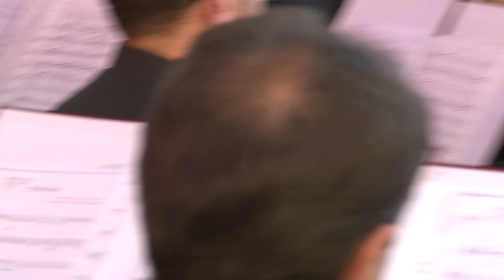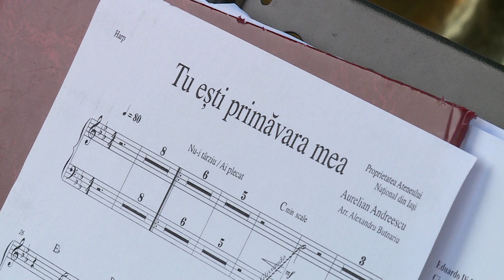Trei tenori ieșeni - Concert la Chișinău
Concertul de la Chișinău al celor 3 tenori ieșeni, alături de Orchestra Simfonică Națională a Companiei „Teleradio-Moldova”, dirijată de Andrei Zapșa.
0:00:37 Mama, Cătălin Crișan;
0:05:23 Măicuță, îți mulțumesc, Dan Spătaru;
0:09:13 Iubesc femeia, Cristian Vasile;
0:13:21 Copacul, Aurelian Andreescu;
0:18:04 Parlami d'amore, Mariu, Mario Lanza;
0:21:41 Te Quiero Dijiste, Javier Solís;
0:26:26 Manhã de Carnaval, Luiz Bonfá;
0:29:38 Mattinata, Ruggero Leoncavallo;
0:32:05 Non ti scordar di me, Ernesto De Curtis;
0:35:50 Meditație, Gheorghe Mustea;
0:41:56 Amapola, José María Lacalle García;
0:44:45 Funiculi Funicula, Luigi Denza;
0:50:30 To All the Girls I've Loved Before, Julio Iglesias;
0:55:32 Torna a Surriento, Ernesto de Curtis;
1:03:02 Nessun dorma, Giacomo Puccini;
1:08:30 O sole mio, Eduardo di Capua;
1:16:42 Tu ești primăvara mea, Aurelian Andreescu;